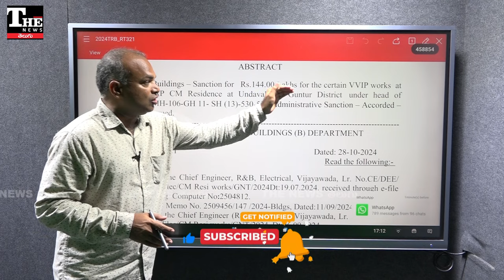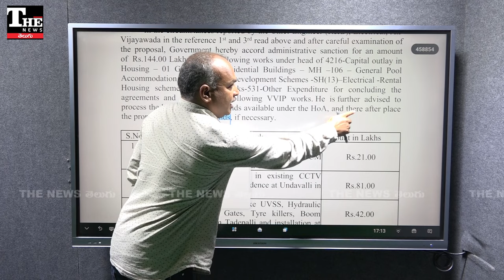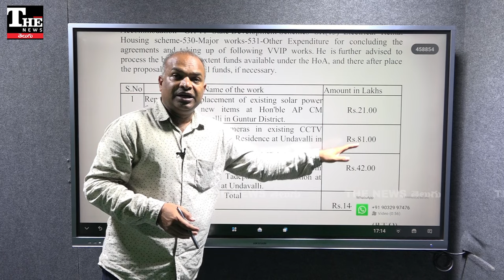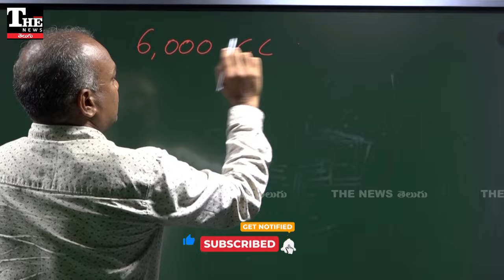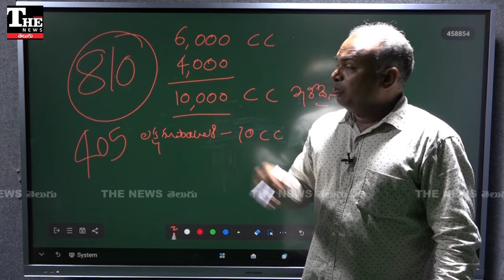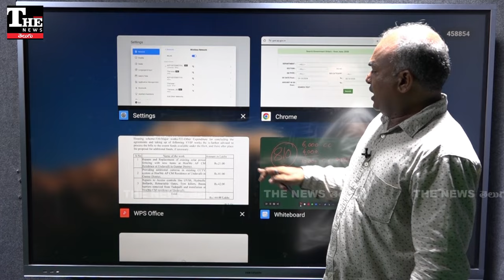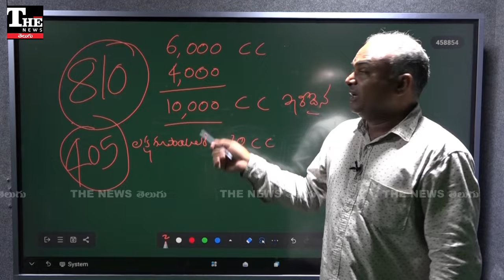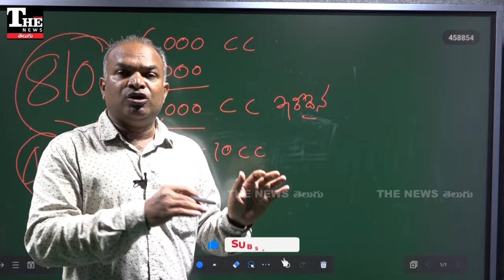Exclusive: చంద్రబాబు ఇంటికి సీసీ కెమెరాల కోసమంటూ ఖర్చు చేసిన ప్రజాధనమెంతో తెలుసా?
చంద్రబాబు ఇంటిని ఆధునీకరించేందుకు అదనపు సదుపాయాలు కల్పిస్తున్నారు. అందులో భాగంగా సీసీ కెమెరాల కోసం జీవో 321 రిలీజ్ చేసి 1.44 కోట్లు ఖర్చు చేయబోతున్నట్టు ప్రకటించారు. వాస్తవానికి సీసీ కెమెరాల ఖరీదు, ఈ జీవోలో ఉన్న లెక్కలు అబ్బురపరిచేలా కనిపిస్తున్నాయి.